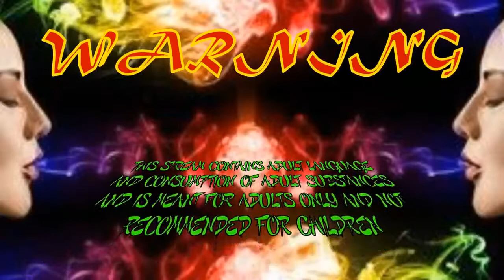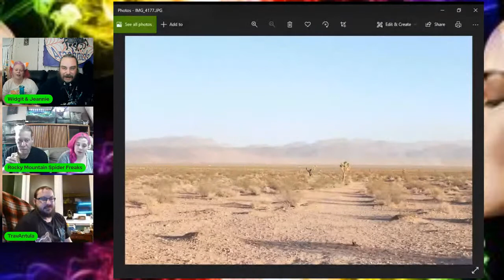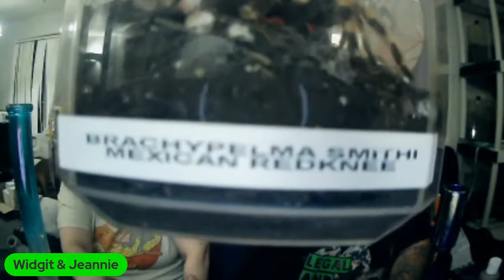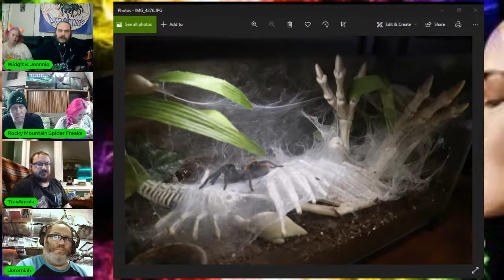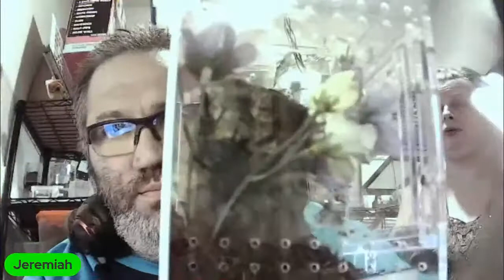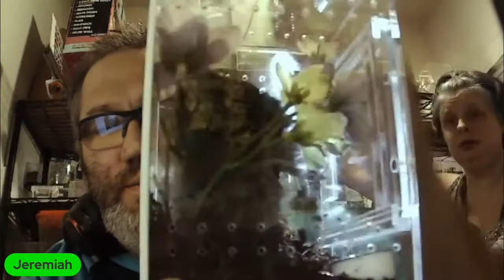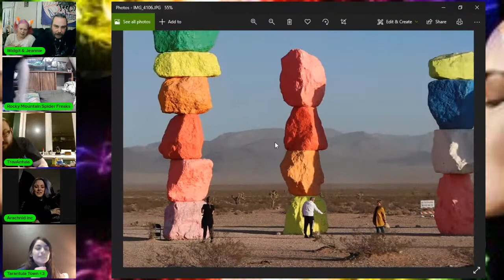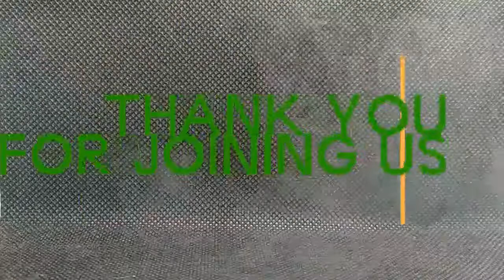Art and Shenanigans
Make sure you bring your art supplies. You will need paper, something to draw with and a few coloring implements. Do you dare look into the dragon's eye?